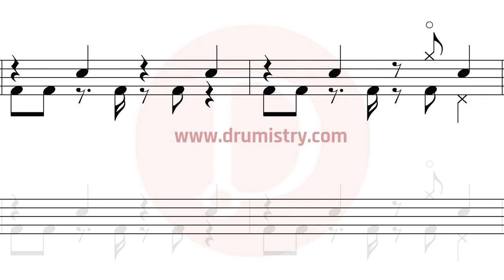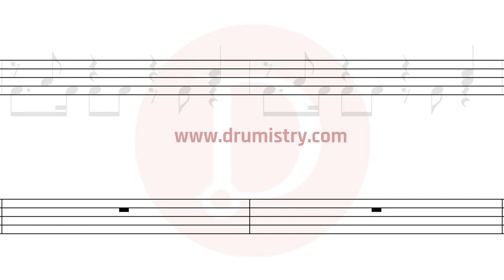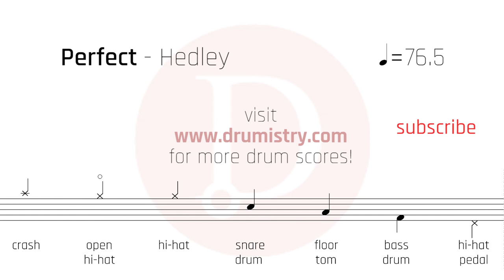Hedley - Perfect Drum Score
Mobile Phone friendly drum sheet music.

How to play Hedley?
How to play Perfect?